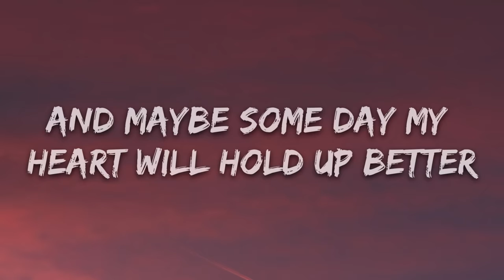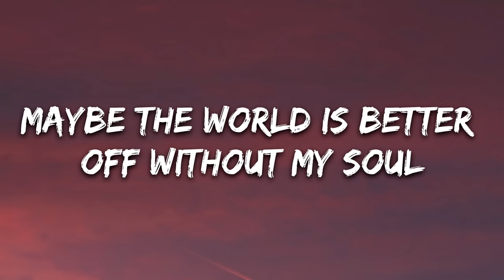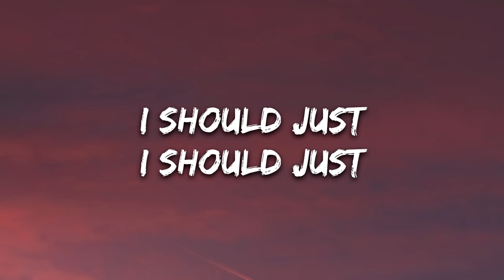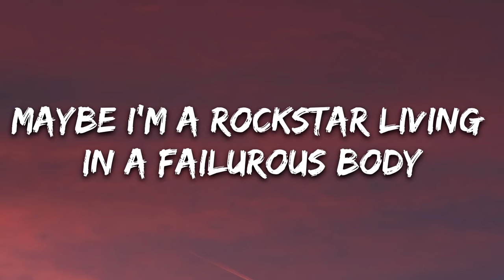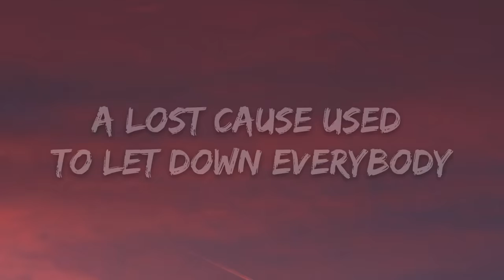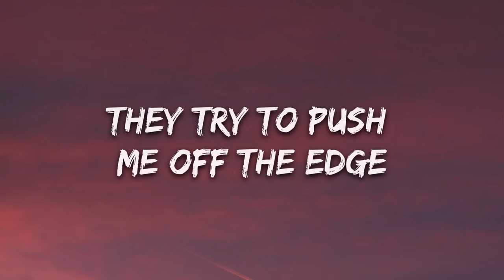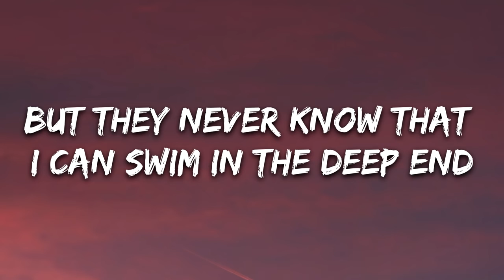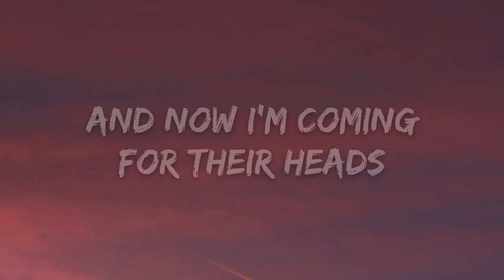PatrickReza & Silent Child Jump Lyrics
🎤 Lyrics: Silent Child & PatrickReza - Jump

[Intro]
Maybe I should just jump

[Verse 1]
Maybe my life is just a big joke
And my future is the world's thinnest tightrope
Maybe someday it will all get better
'Cause I know right now that I can't stand the pressure
Maybe the world is better off without my soul

Maybe I should just jump (jump, jump, jump...)

They try to push me off the edge
But they never knew that I could swim in the deep end
And now I'm coming for their heads

Maybe I should just
Maybе I should just jump

[Verse 2]
Maybe I'm a rockstar living in a failures body
A lost cause usеd to letting down everybody
Goin nowhere fast and I can't sleep
F***ed up by my misery